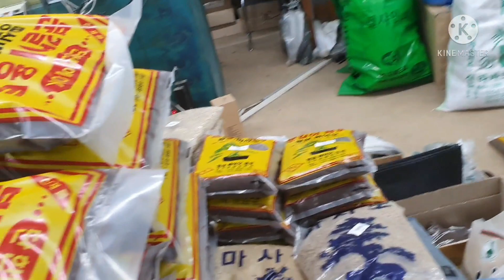Beautiful 🌼 GARDEN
just looking around @ the fresh flowers garden.